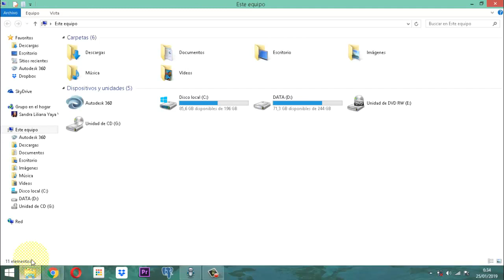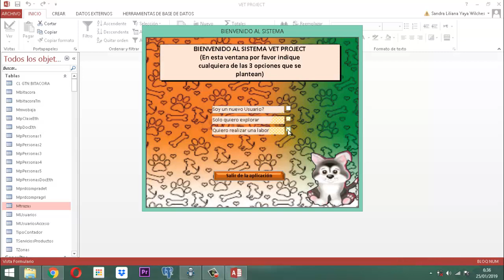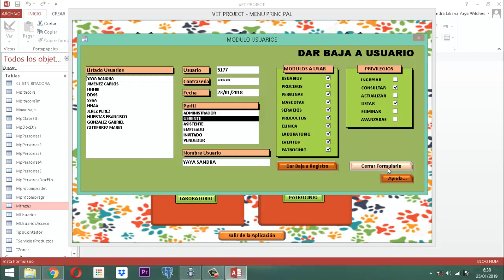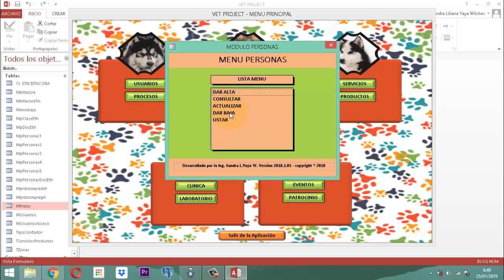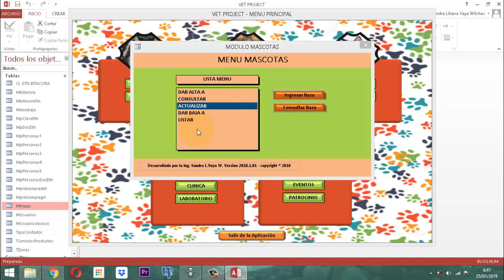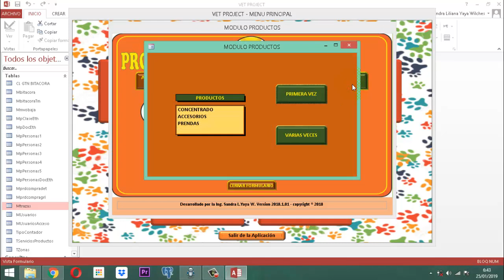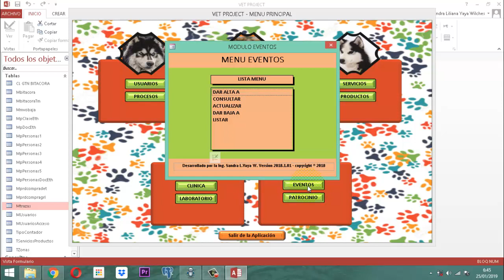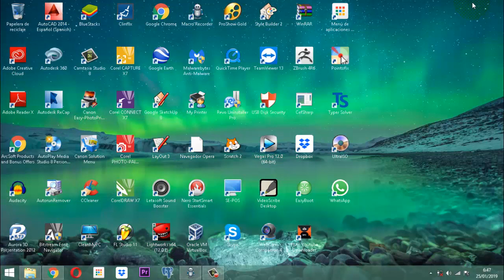Vet Project 2 001 Presentación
Este video por razones de edición se tuvo que volver a grabar, pues youtube consideraba que su contenido no era apto para la audiencia que nos acompaña.  En fin bueno en una manera mas resumida estoy ilustrando los avances que tendrá la aplicación Vet Project en su segunda etapa.  Pues en este segundo ciclo que se refiere a Vet Project vamos a mejorar notablemente la aplicación dando lugar a procesos de auditoria interna y externa.  En la misma forma se procederá en dar mejoramiento a los módulos que faltaron de la anterior etapa como son Clínicas Laboratorio, Eventos y patrocinio.  Y vamos también a dar un espacio sobre adopciones y marco de ley que es importante que ello exista en los aplicativos.

Les dejaré aqui el enlace para que descarguen la aplicación la cual tal como se mostró en este video está lista para que tanto ustedes como yo empecemos el proceso sin perder ningún detalle de ello.

Cualquier pregunta que deseen hacer pueden remitirse a la web docencial

También pueden escribirme al correo

O nos podemos comunicar via whatsapp Colombia

Gracias a todos por su sintonia y fidelidad con este canal.

Espero este año 2019 poder brindar mucho conocimiento a cada uno de ustedes y en especial mayor contextualización en cada contenido que se emita.